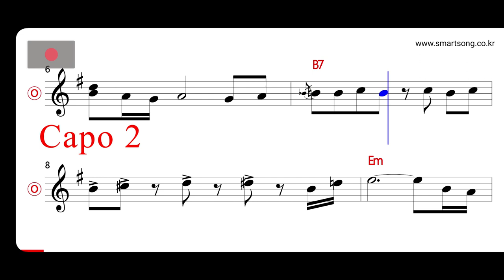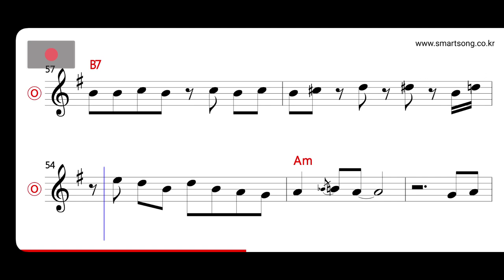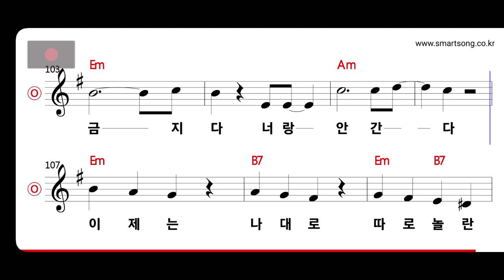남진 - 출입금지 MR